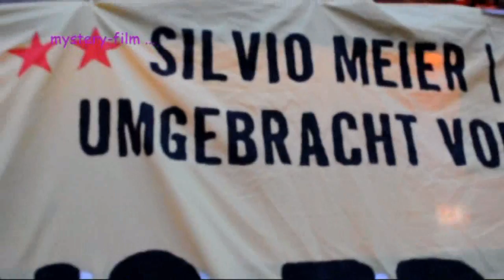Silvio Meier ist tot, Großdemo am 24.11.2012 in Berlin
Am 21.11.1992 wurde Silvio Meier in Berlin von Nazis ermordet. Heute gingen tausende AntifaschistInnen auf die Straße.